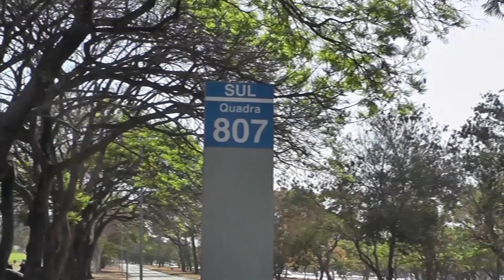Wilson Lima participa de reunião com embaixadores europeus em Brasília